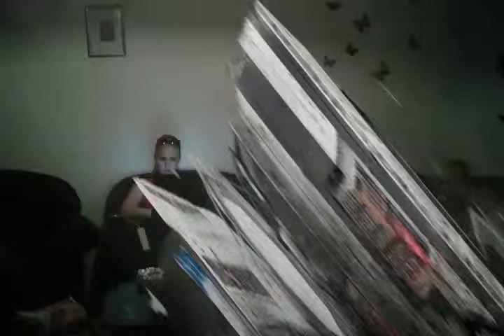FxGuru Video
Guck dir mein FxGuru-Video an!